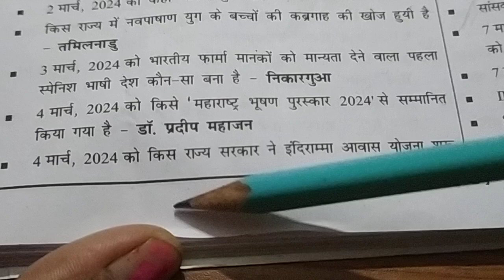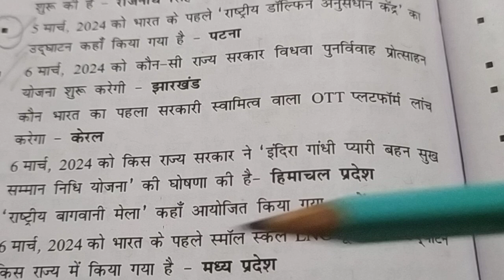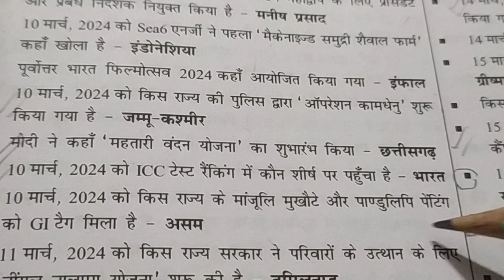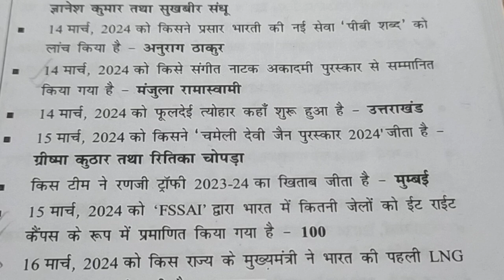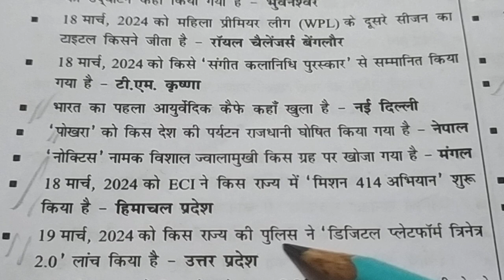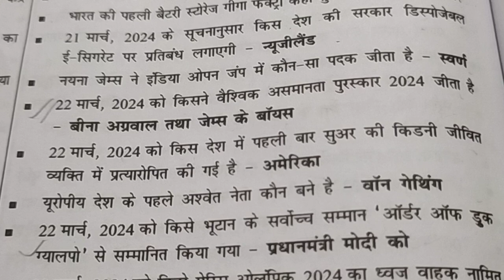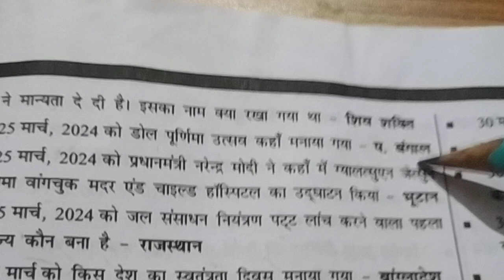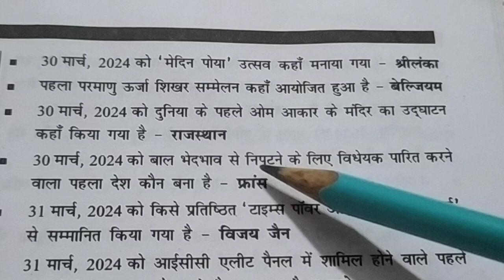bpsc current questions tre3.0 tre4.0 class6to8|bpsc current questions tre3.0 tre4.0 class 6to8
bpsc current questions tre3.0 tre4.0 class 6to8 |bpsc current questions tre3.0 tre4.0 class 6to8|bpsc current questions